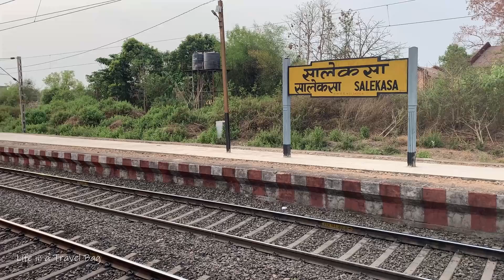12130 Howrah Pune Superfast Express | Azad Hind Express | Howrah to Gondia | Life in a Travel Bag 🇮🇳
This Video features our Train Journey on 12130 Azad Hind Express / Howrah Pune Super Fast Express.
Ticket Fare for AC Two Tier - 1940 Rupees